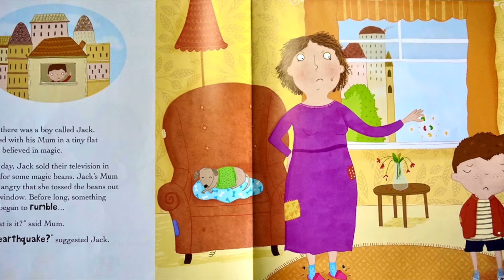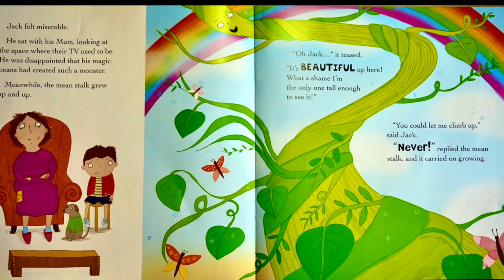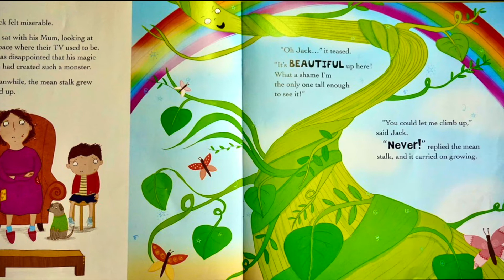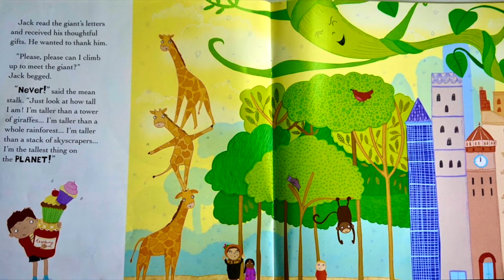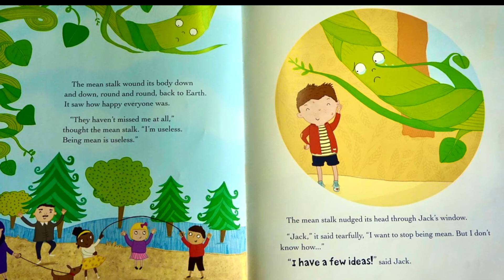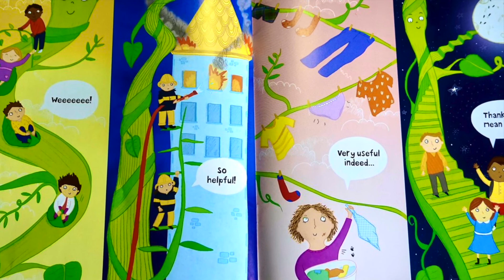Jack and the Incredibly Mean Stalk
The story of a little boy named Jack who meets an incredibly mean stalk. Written by Gemma Cary and illustrated by Kelly Caswell. Read by Matthew Bird